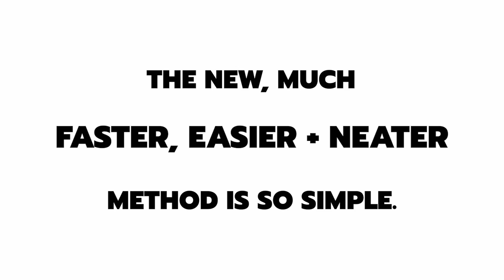How to Secure Broken Windows Fast with MAXAM175 Emergency Glazing Film | Toolstation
Keep your windows safe and secure with Maxam175 BS EN 12600 1B1 Emergency Glazing Repair Film. This advanced glass repair film offers top impact resistance, equivalent to one-third the strength of steel. Maxam175 is an excellent alternative to boarding up windows, allowing natural daylight while keeping your property protected from further damage. Quick and easy to apply, this trusted product is used across the UK by social housing providers, schools, shopping centres, and even leading train operators.

Maxam175 helps you avoid the hassle and unsightly look of plywood or steel sheets, offering a strong and almost invisible solution. The film ensures windows remain weatherproof, and the glass comes out in one piece when replaced. Protect your home or business with the trusted strength and reliability of Maxam175 Emergency Glazing Film today!